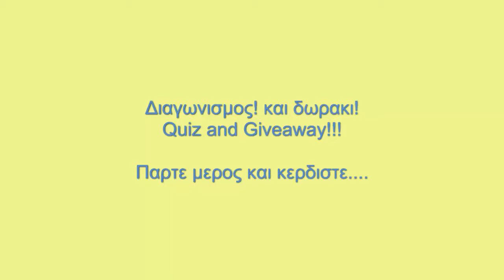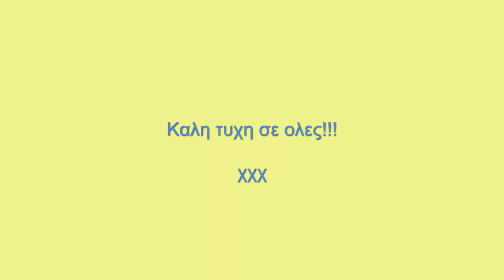Quiz and Giveaway!!!! closed. answer tomorrow! 3rd of may!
Ενα μικρο κουιζ και ενα μικρο δωρακι! παρτε μερος! Ο διαγωνισμος ληγει μεχρι και το βραδυ της Πρωτομαγιας!!! φιλια πολλα!